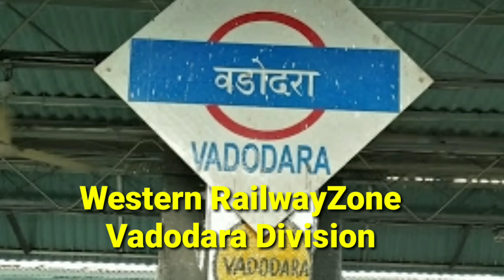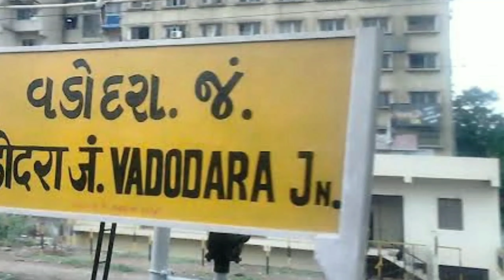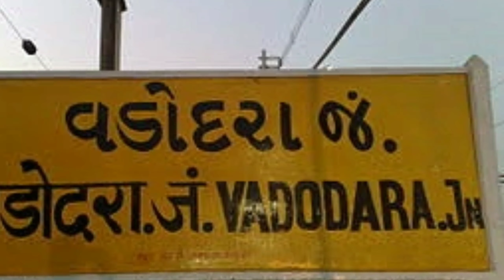Vadodara Junction Railway Station Full Details || Knowledge Nagar